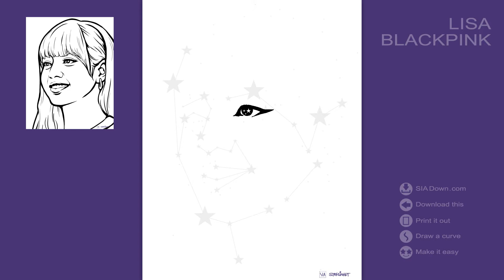How to draw Lisa Blackpink for beginners | tutorial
Let’s draw easy your favorite stars as works of art with SIA. 😊
Starsinart help you draw your favorites such as celebrities, influencers, anime characters, K-pop stars, your pets, anything cute things and more in the easiest way.